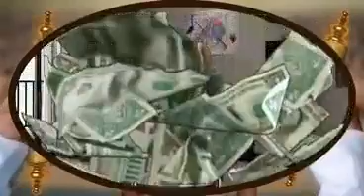সৎ এবং অসৎ মানুষের পরিনতি ঈশ্বরের কাছে তার ফল